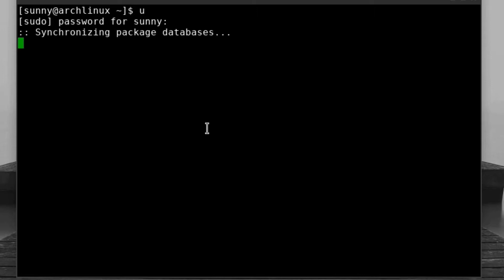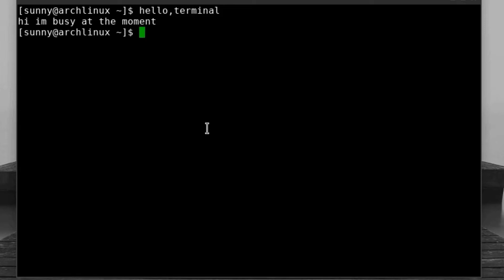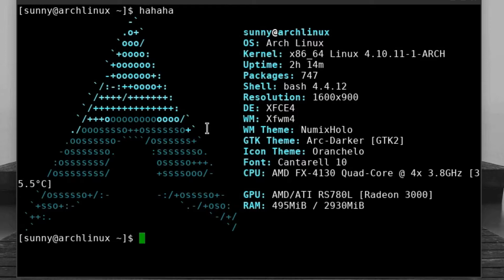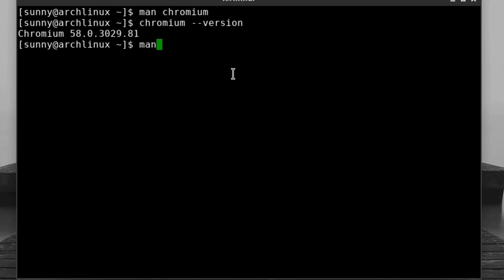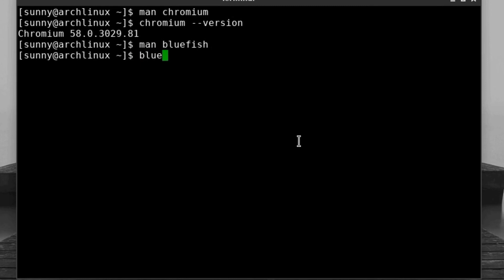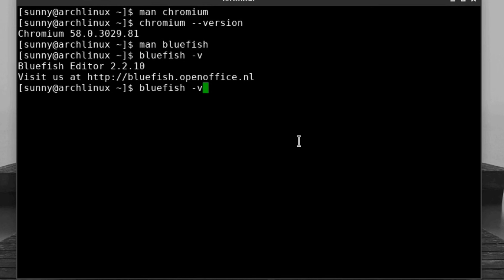Five Linux Terminal Tricks Everyone Should Know | Part-1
These five terminal tricks are commonly used commands to make it easy and operate things efficiently. I hope beginners might find this useful.

Light leaks by jp caldeano